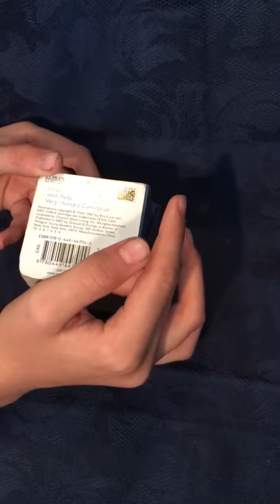The Very Hungry Caterpillar’s Favorite Words read by Ashton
The Very Hungry Caterpillar’s Favorite Words by Ashton